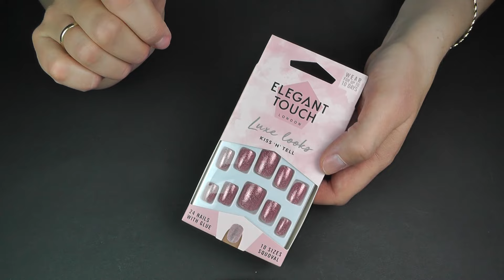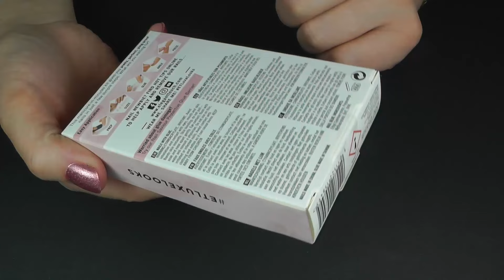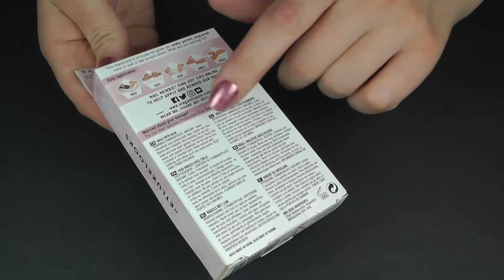Künstliche Fingernägel von DM Marke ELEGANT TOUCH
Hi, heute teste ich die künstlichen Fingernägel von DM der Marke ELEGANT TOUCH aus. ACHTUNG INFOBOX LESEN! Die Haltbarkeit war nicht gut, aber das lag nicht am Nagelkleber. Mir ist schon nach 3 Tagen ein Nagel abgebrochen, oben an der Spitze, nicht der ganze Kunstnagel. Das konnte ich noch zurecht feilen, aber am 5.Tag ist das auch bei einem anderen Nagel passiert. Ich hatte noch nie Kunstnägel, die mir so abgebrochen sind, von daher hat das leider meine Euphorie der Marke ggü. erstmal gedämpft. Ich will künftig nochmal Nägel von elegant touch ausprobieren, um zu sehen, ob das allgemein an deren Qualität liegt.

Viel Spaß beim Schauen! xo

Hier können sie online bestellt werden:

Ähnliche Nägel, da die kiss n tell gerade eine lange Lieferzeit haben:

Bei dm online gibt es genau das design aktuell nicht mehr, aber andere Nägel von elegant touch.

Über amazon verdiene ich eine Mini-Provision. Vielen Dank falls ihr über den link bestellt!